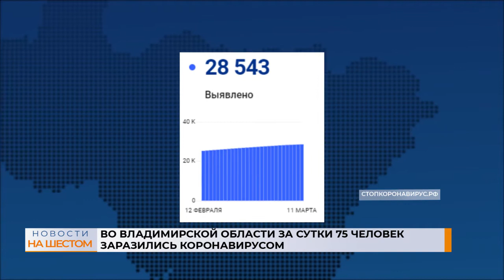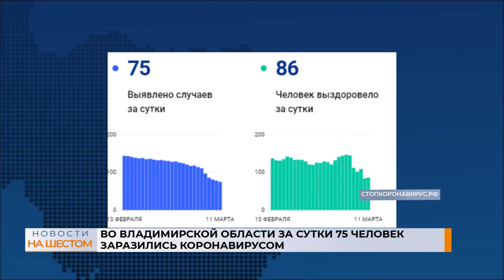Во Владимирской области за сутки 75 человек заразились коронавирусом